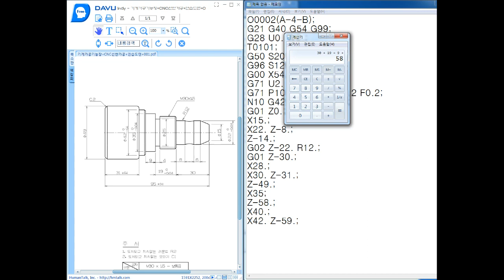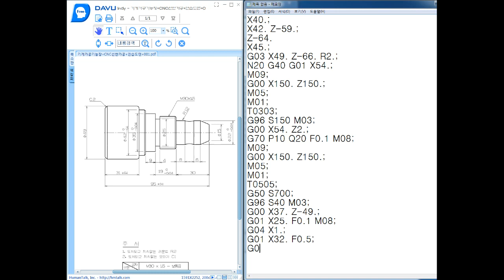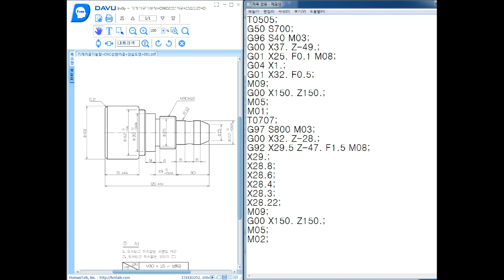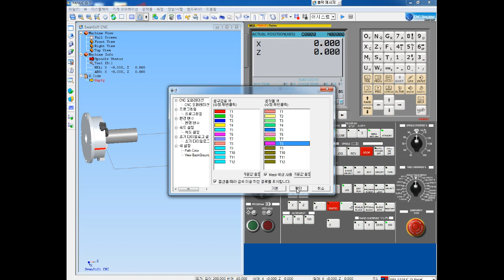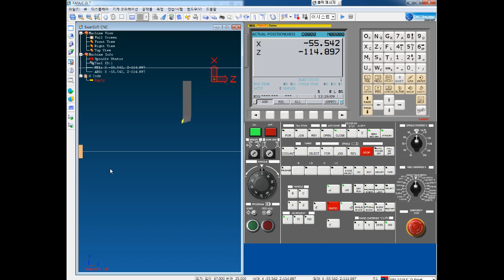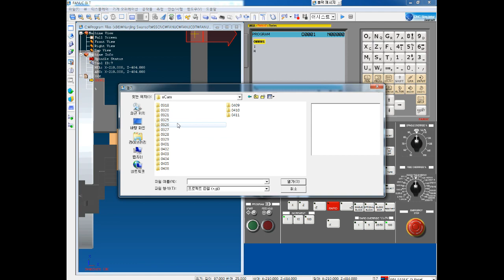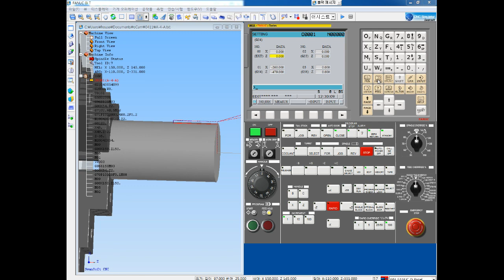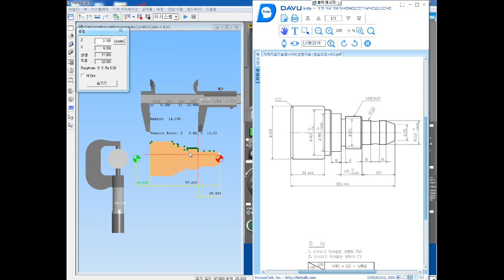기계가공기능장 컴퓨터응용선반기능사 CNC선반 NC프로그램 수기 작성 4부 CNC Lathe NC Program Handwriting